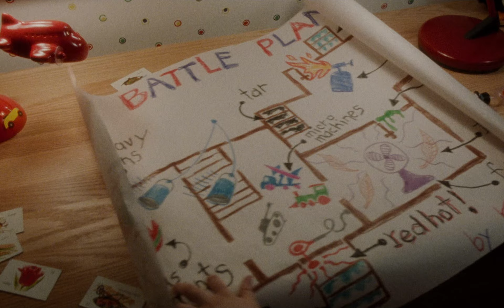Home Alone—Film with Live Orchestra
A true holiday favorite, this beloved comedy classic features renowned composer John Williams’ charming and delightful score performed live to picture by the Houston Symphony,  December 3, 2022.